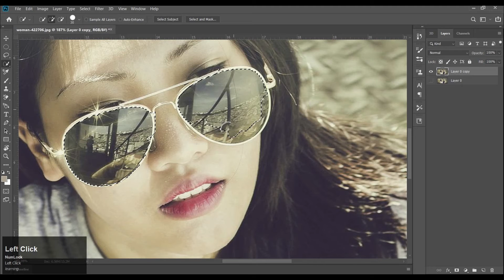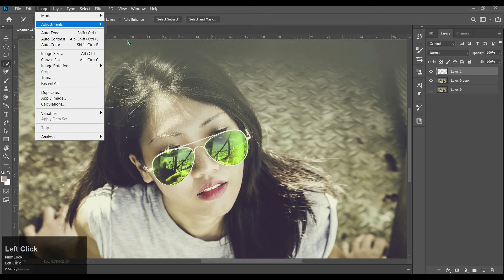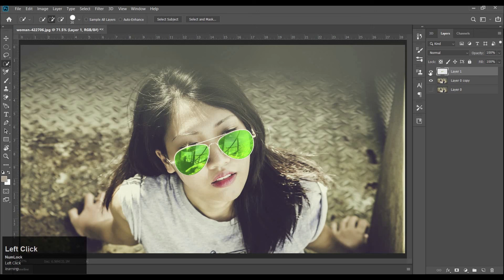how to change sunglasses color in photoshop/ quick selection tool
how to change sunglasses color in photoshop
how to use quick selection tool